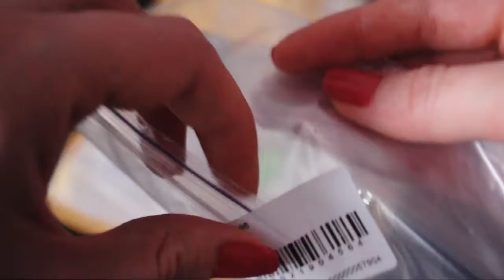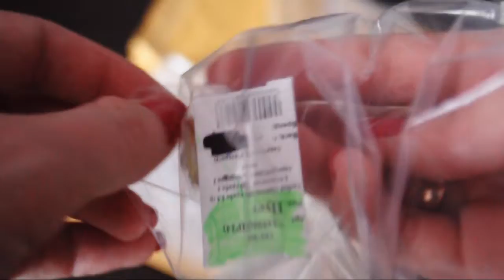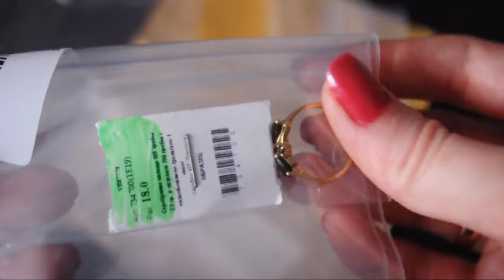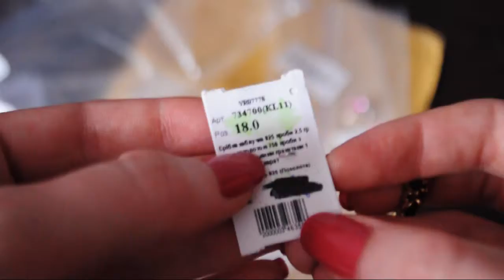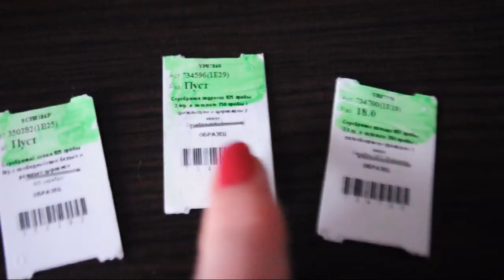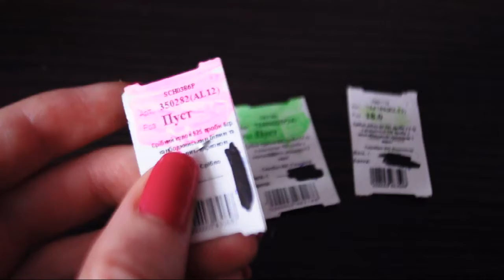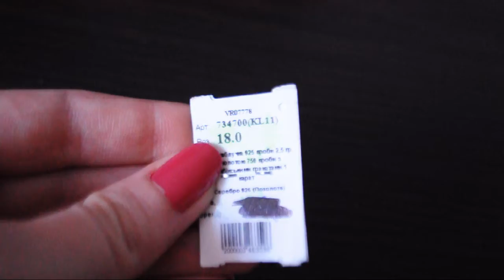Распаковка #1 от ModnaKasta. Украшения Preshas Silver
Распаковка #1 от ModnaKasta.  Украшения Preshas Silver это самое первое видео, которое открывает новую рубрику.

В видео Распаковка #1 от ModnaKasta.  Украшения Preshas Silver использовались товары полученные исключительно с ModnaKasta.